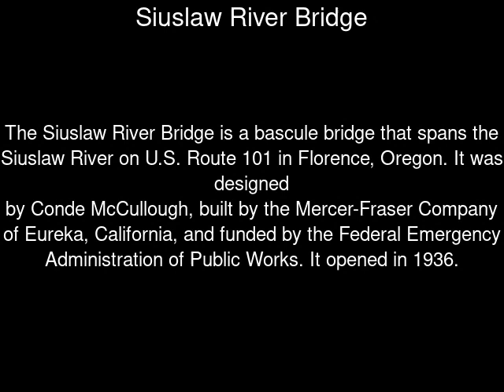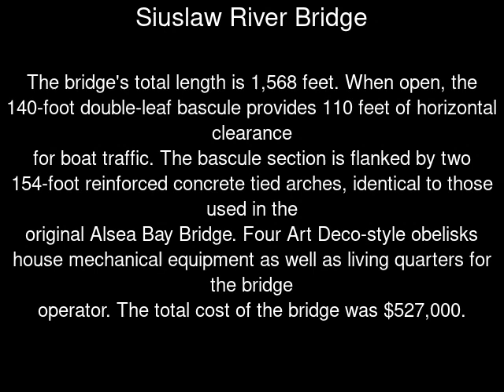Siuslaw River Bridge